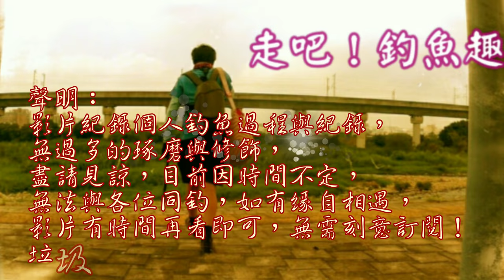五指山閃風海釣場釣魚實況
今日風大前往火力出水口下作釣 ，天氣雖好但風浪也大即使閃風，還是有點失控，影片就紀錄當然釣友跟我的釣況